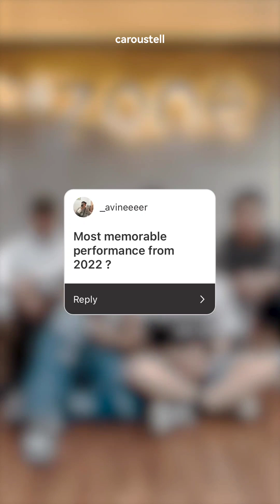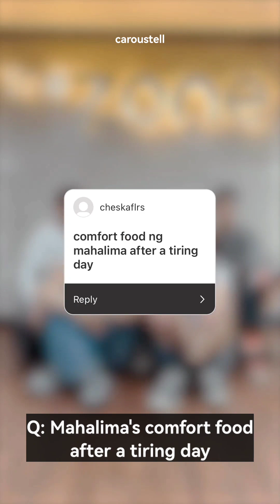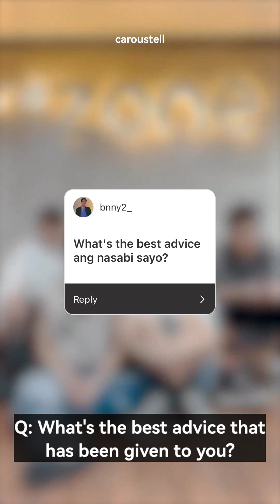[ENG SUB] SB19 Q&A for National Pets Day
Video from: SB19 Official Instagram